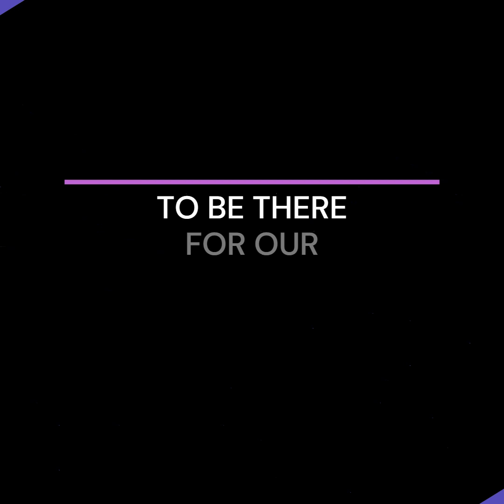BACK TO SCHOOL 2023 - 2024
Yesterday was your students time to SHINE. Today, it is our School Resource Officers time. We are so OcoeePDProud of them.